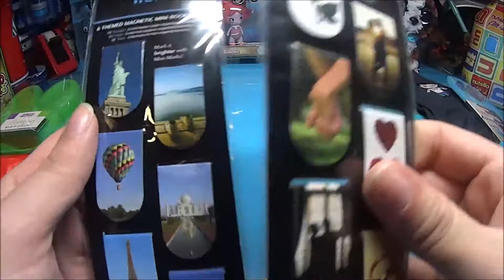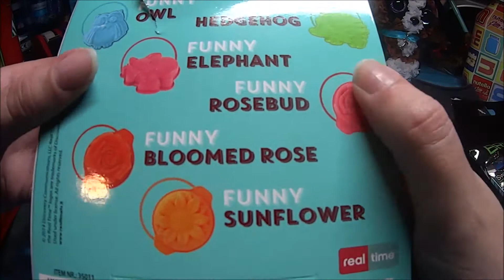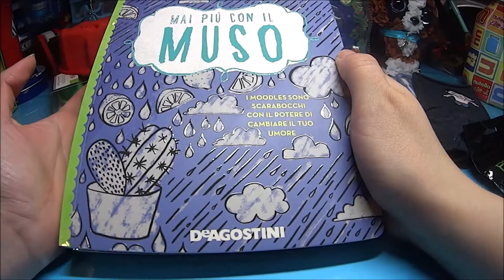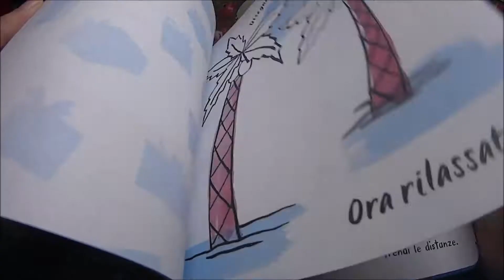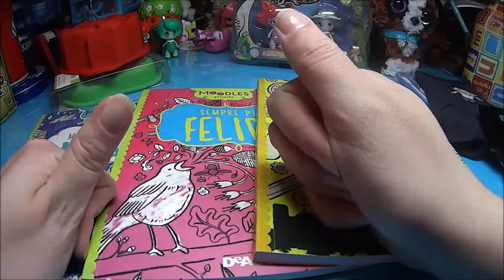Nuovi Acquisti, stampi, Tiger, ecc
Un Bacione